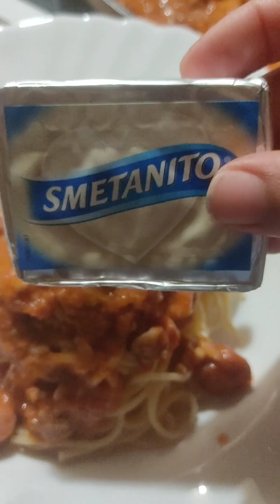pinoy style spaghetti 🍝